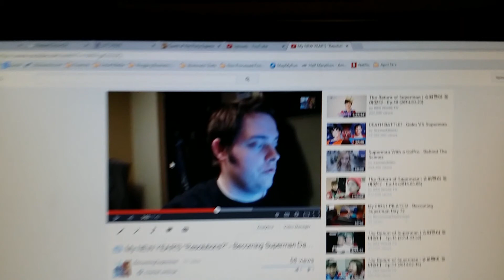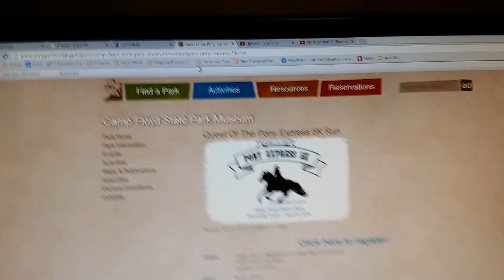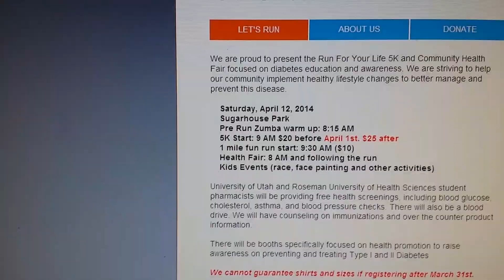FOUR RACES, ONE MONTH - Becoming Superman Day 179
I am running four 5k's in April. One every Saturday. Join me!